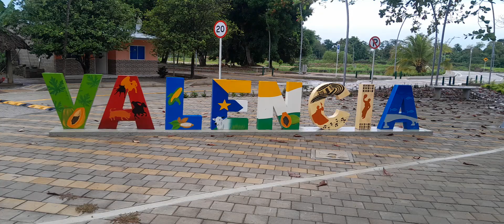Municipio de Valencia